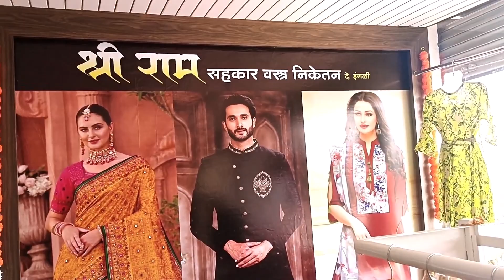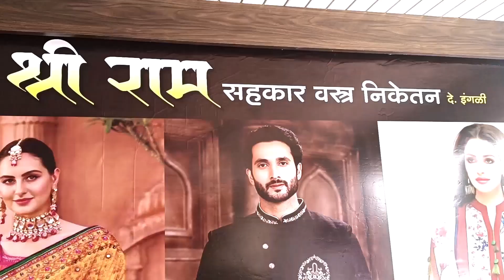ಬಾ.ಸೌಂದತ್ತಿ ಗ್ರಾಮದಲ್ಲಿ ಹಳೆ ವಿದ್ಯಾಥಿಗಳ ಸ್ನೇಹಮಿಲನ; ಜ್ಞಾನದ ಕಡೆ ಒಯ್ಯುವವನೇ ನಿಜವಾದ ಗುರು: ಶಿವಶಂಕರ ಶ್ರೀಗಳು.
ಅಜ್ಞಾನದಿAದ ಬೆಳಕಿನ ಕಡೆ ಒಯ್ಯುವವನೆ ನಿಜವಾದ ಗುರು. ಜೀವನದಲ್ಲಿ ಬದುಕುವ ಮಾರ್ಗವನ್ನು ಕಲಿಸುವವನೇ ಗುರು. ಗುರುವಿನ ಗುಲಾಮನಾದರೆ ಜೀವನ ಸಾರ್ಥಕವಾಗುತ್ತದೆ ಎಂದು ಓಂಕಾರ ಆಶ್ರಮ ಮಠದ ಶಿವಶಂಕರ ಸ್ವಾಮೀಜಿ ಹೇಳಿದ್ದಾರೆ.